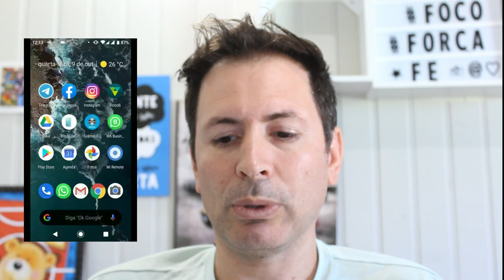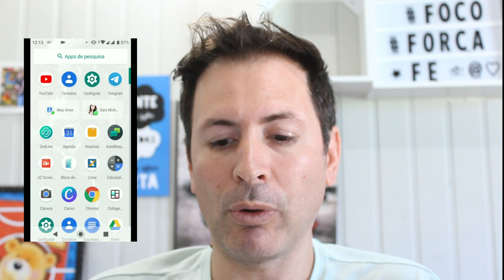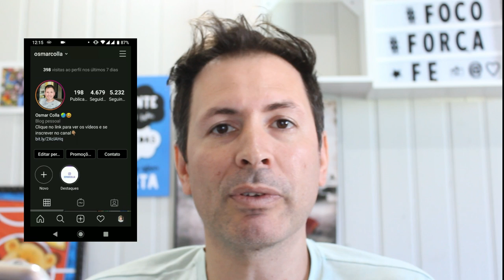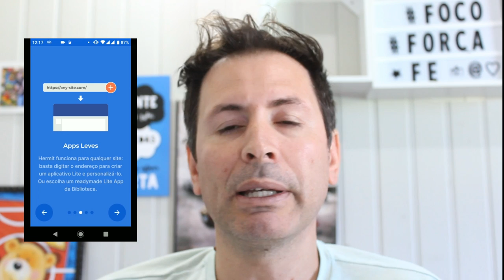COMO ATUALIZAR SEU INSTAGRAM PARA O MODO NOTURNO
Neste vídeo vou mostrar como você pode ter seu Instagram em modo noturno mesmo sem ter o Android 10.0 ou o Ios 13 em seu celular, bora assistir o vídeo e depois se inscreva no canal.

APP - Para deixar em modo Noturno
Play Store - Hermit